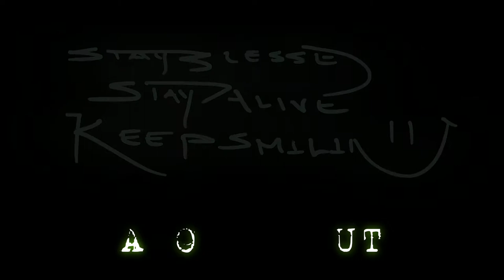"BROKEN EMOTIONS 💔 "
This is a real situation that's going on in every relationships. Especially when there's lack of communication in it. I make this scenario into a comedy to prove a point that, behind close doors, we all have our upside and downs in this matter. The solution for it though is simple. Communicate to each others with care and listen to each others opinions.